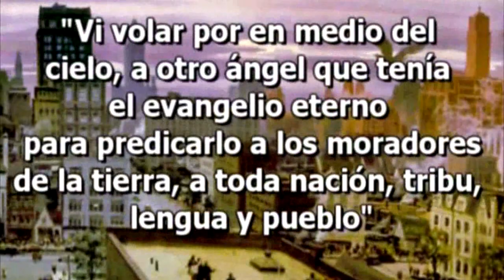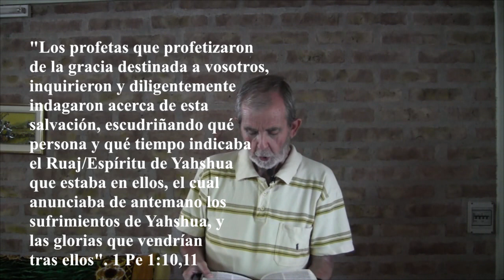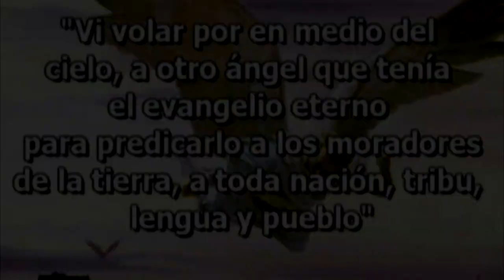007/2019.- El Ruaj/Espíritu del Hijo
Paso a paso, el mismo Ruaj/Espíritu del viejo testamento, que era el Hijo, es el que se manifiesta en el nuevo pacto. Porque no hay nadie más, entre el Padre y el pecador.